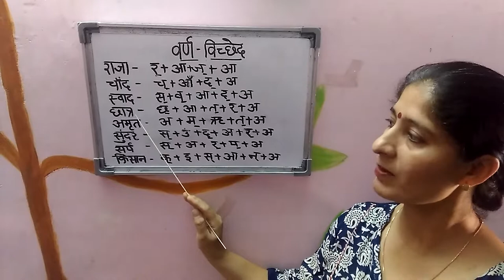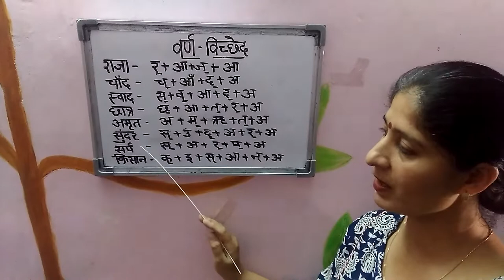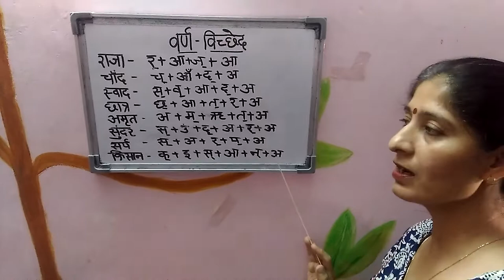वर्ण-विच्छेद, कक्षा 6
Varn vichchhed , Hindi Grammar by Rashmi Sharma